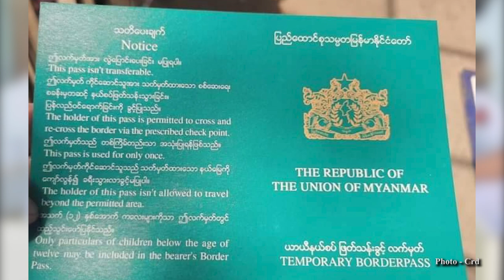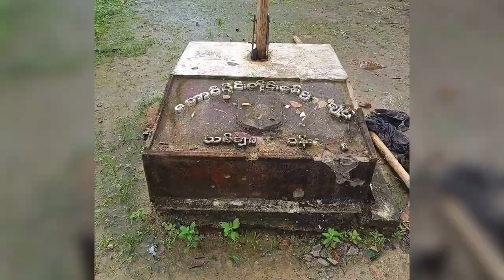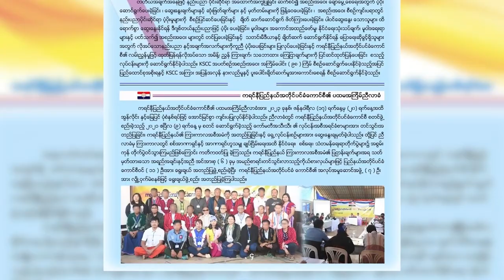တိုင်းရင်းသား ဘာသာ သတင်းအစီစဉ် - ( ၁၁ - ၉ - ၂၀၂၃ )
ကရင်နီပြည်နယ်ထဲက ဆုံးရူံးသွားတဲ့ တပ်စခန်းတွေကို ပြန်လည်ရယူဖို့အတွက် စစ်ကောင်စီတပ်က ကရင်နီပြည်နယ်ကို အရင်ကထက် ပိုပြီး ပြင်းပြင်းထန်ထန် ထိုးစစ်ဆင် တိုက်ခိုက်တာတွေကို လုပ်ဆောင်နေပါတယ်။

ရှမ်းပြည်နယ်မြောက်ပိုင်း တရုတ်- မြန်မာနယ်စပ် မူဆယ်မြို့နယ်မှာ နယ်စပ်ဝင်ထွက်ခွင့် တစ်ခါသုံး TBP ကတ်တွေကို တာဝန်ရှိသူတွေက စတင်လုပ်ပေးနေပြီလို့ မူဆယ်ဒေသခံတွေက ပြောပါတယ်။

စွက်ဖက်မှုမရှိတဲ့ ကိုယ်ပိုင်အုပ်ချုပ်ရေးစနစ်ကို ကရင်နီပြည်နယ်မှာ စတင်ကျင့်သုံးနေပြီလို့ ကရင်နီအမျိုးသားတိုးတက်ရေးပါတီ KNPP က ပြောပါတယ်။